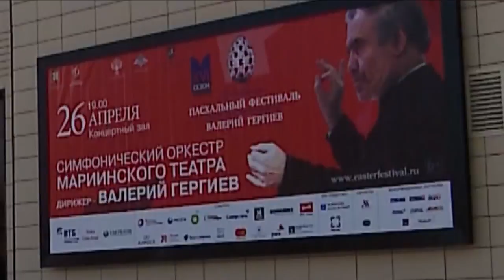В Омске стартовал второй день конкурса имени Шпета